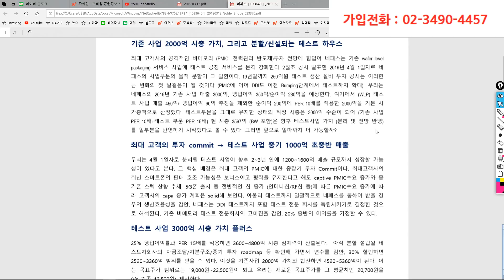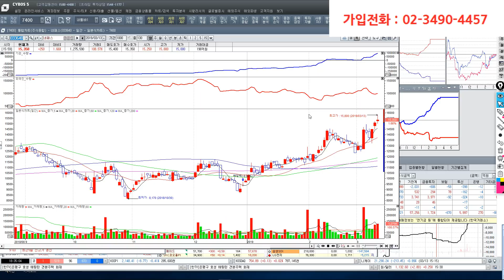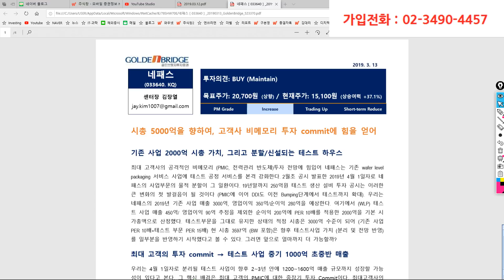[주식투자]삼성전자 비메모리 투자 수혜주 : 네패스 투자 리포트(구본영 주식강의)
*삼성전자에서 비메모리 분야 본격 투자에 따른 수혜업체인 네패스에 대한 기업분석과 투자포인트를 소개시켜 드렸습니다..참고하세요~^^